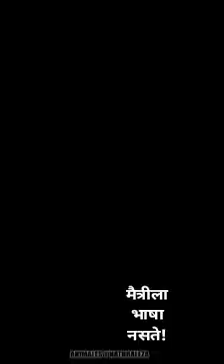मैत्रीला भाषा नसते 💑🤝🤝🤝